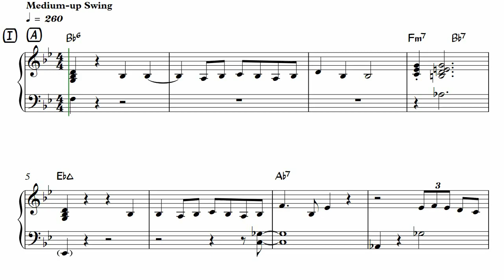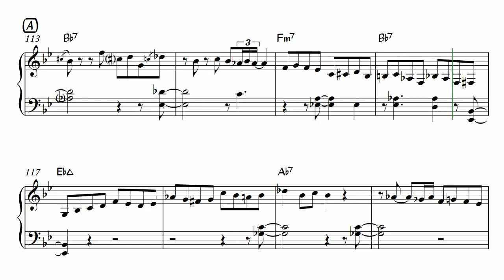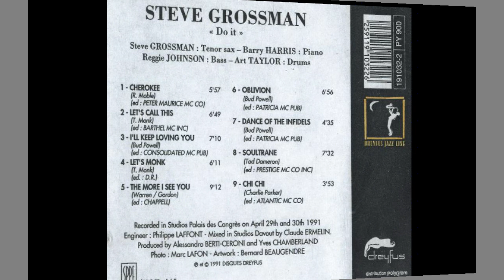Barry Harris Solo on Cherokee from "Do It" (PDF, Soundslice Transcription)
A detailed two-hand transcription of Barry Harris's piano solo on Cherokee (by Ray Noble) from Steve Grossman's album "Do It" (1991).

🎼The complete PDF charts and Soundslice links for pianists (two-handed version) and guitarists /horn players

A fast tempo solo on a popular jazz standard Cherokee by a legendary bebop piano master Barry Harris from a 1991 recording with Steve Grossman “Do It”.

Cherokee has been often played by Barry Harris. This particular version is full of energy, swing and blues (as always) and has lots of interesting melodic ideas and unusual twists, stylistic left-hand voicings and rhythms.

This one could serve as a great learning tool on jazz improvisation for all levels.